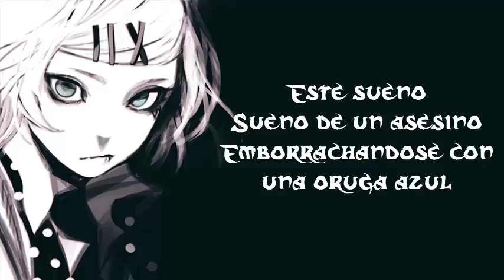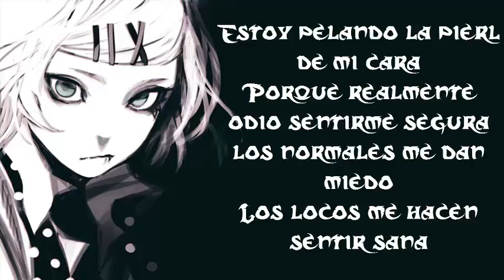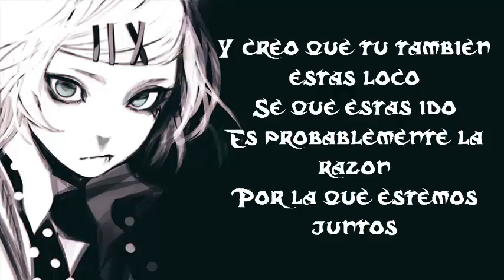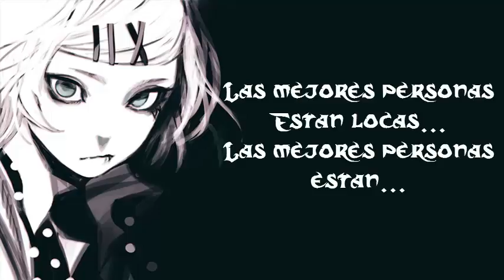Mad Hatter - Melanie Martinez l Sub Español